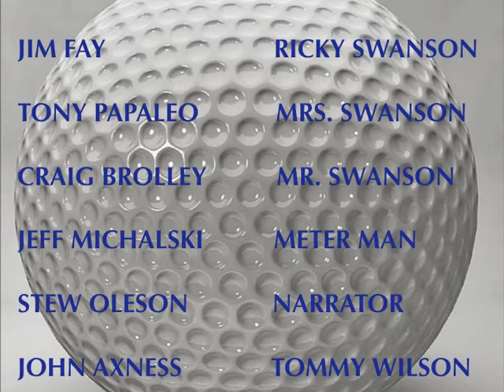The Swansons.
Another visit with the Swansons--"America's most controversial family." This week: SEXUAL ORIENTATION.